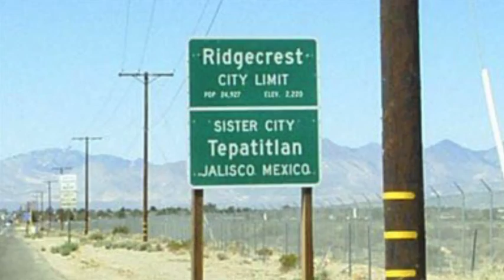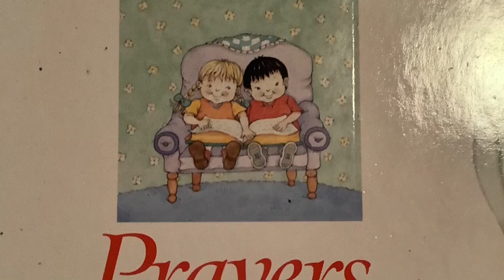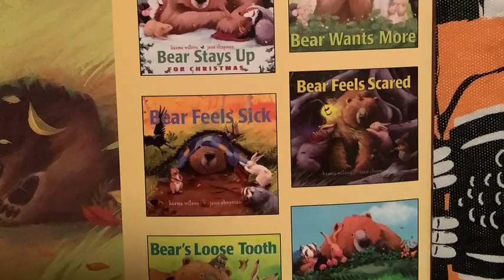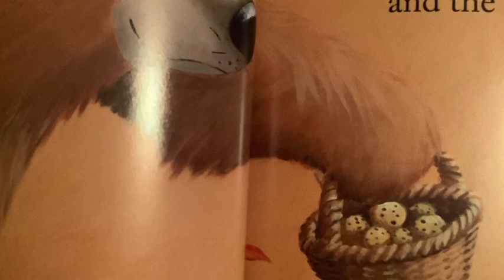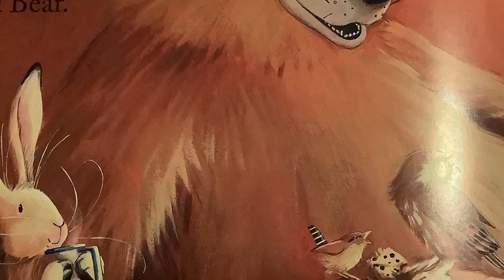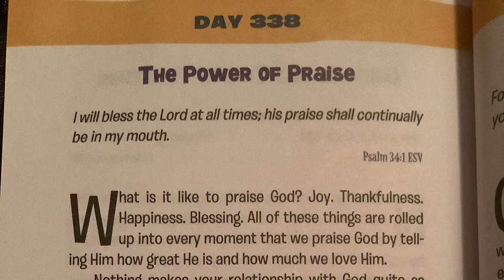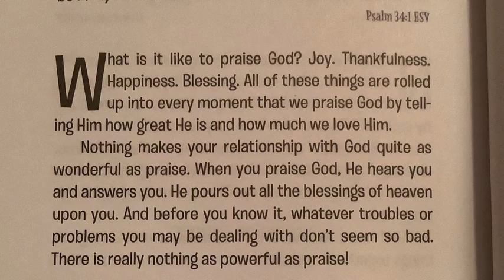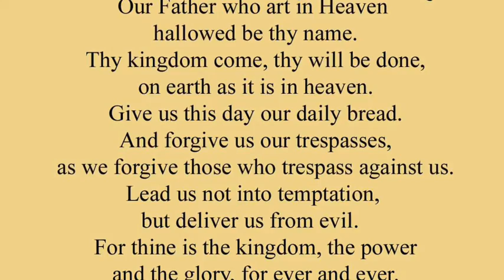RUMC Kids Church for Nov. 28th, 2021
Hey there, Kids Church!

Let's spend the next 16 minutes together learning about God's love, ways to say thanks, and how cool free little libraries are.

If you want, watch this video with some blank paper and markers to create away as we learn together.

Happy Thanksgiving, Jesus loves you!

In-person Kids Church returns Sun. Dec. 5th at 10:30am on the RUMC campus.